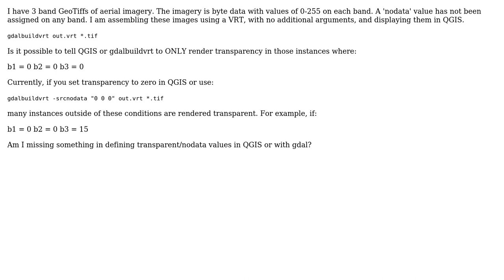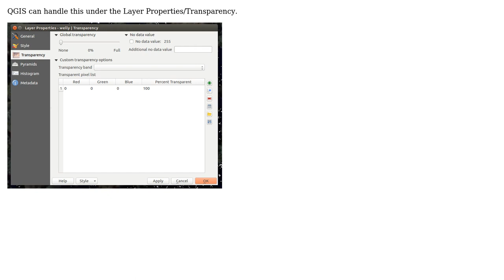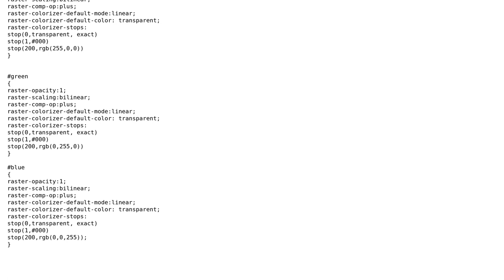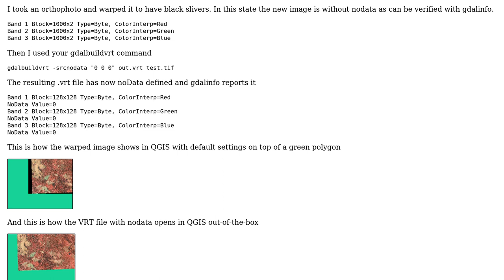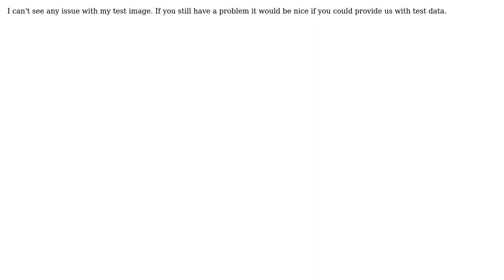GIS: How Does QGIS Read 'nodata' in 3 Band Raster Data? (3 Solutions!!)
GIS: How Does QGIS Read 'nodata' in 3 Band Raster Data?

With thanks & praise to God, and with thanks to the many people who have made this project possible! | Content (except music & images) licensed under CC BY-SA | Music | Images & others | With thanks to user user30184 user PolyGeo user Kadir Sahbaz user i.reese and the Stack Exchange Network Trademarks are property of their respective owners. You are responsible for your own actions.